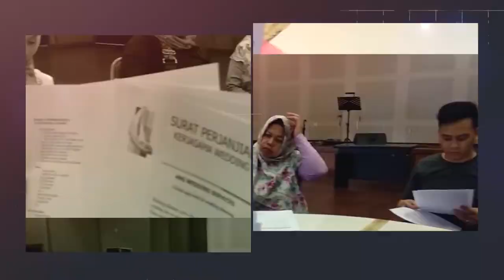Makeup Barbie Flawless Untuk Pemula | Handayani Ans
KAMI MELAYANI :
1. Paket Rias Pengantin
2. Paket Dekorasi Full / Semi
3. Paket Photografi & Video Shooting
4. Paket Catering
5. Paket Kesenian (Upacara Adat, Saweran, Sungkeuman dll)
6. MC
7. Wedding Organizer